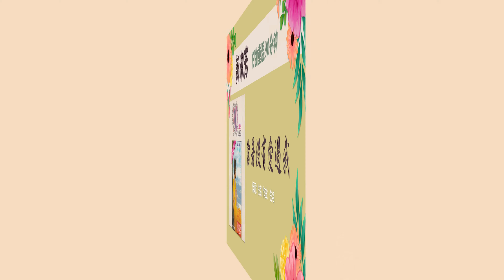郭淑芳 - 當著沒有愛過我 - [Original Music Audio]【歌词版】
《郭淑芳  舊曲重溫90分鐘》 今天豐榮推出  郭淑芳 舊曲重溫90分鐘。